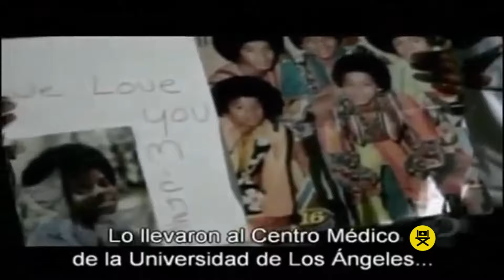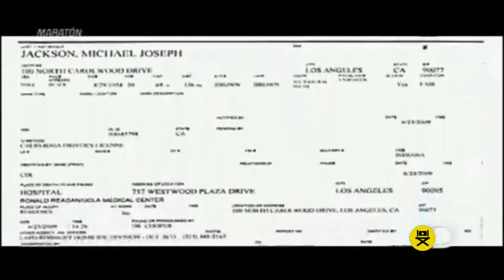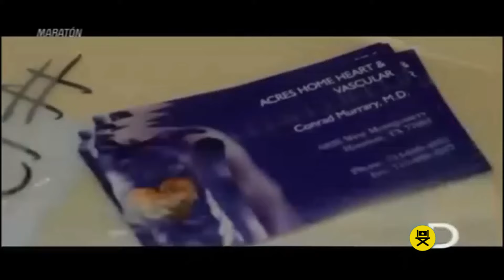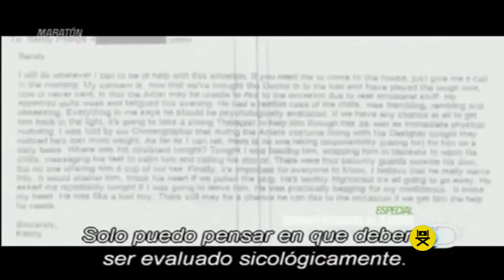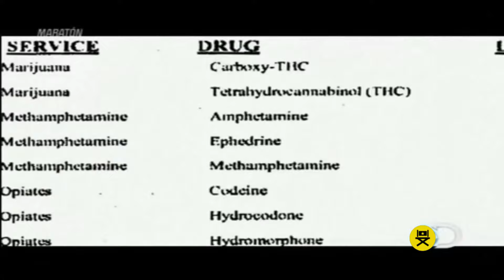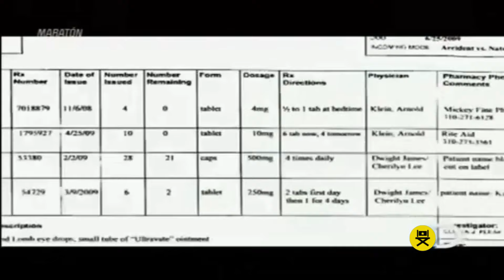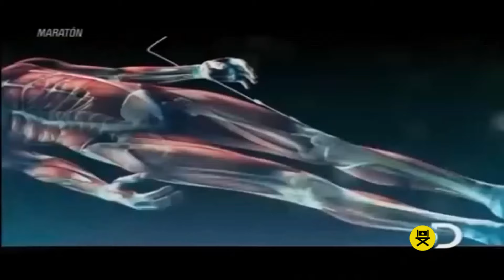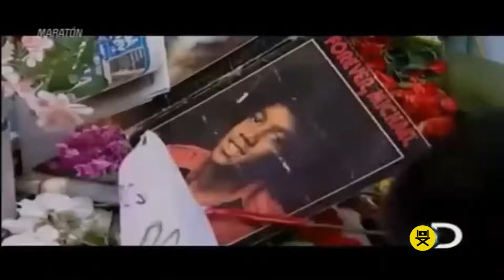Autopsias de Hollywood - Michael Jackson | MAT Documental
Descripción: En el primero de estos documentales, el conocido patólogo Richard Shepherd investiga el deceso de Michael Jackson, el "Rey del Pop". Cuando murió a los 50 años en forma repentina dejó $400 millones en deudas y más preguntas que respuestas.

Michael Jackson​ fue un cantante, compositor, productor discográfico, bailarín y actor estadounidense.​​​ Comenzó su carrera artística a mediados de los años 1960 en la agrupación musical The Jackson 5.

A principios de la década de 1980, Jackson se convirtió en una figura dominante en la música popular. Sus vídeos musicales, entre los que se destacan «Beat It», «Billie Jean» y «Thriller», de su álbum de 1982 Thriller, son acreditados como una ruptura de las barreras raciales y la transformación del medio en una forma de arte y herramienta promocional.

Thriller es el álbum más vendido de todos los tiempos, con ventas estimadas en 65 millones de copias en todo el mundo.

En la mañana del 25 de junio de 2009, Michael Jackson sufrió un paro cardiorrespiratorio en su mansión alquilada de Holmby Hills.​ Los miembros del servicio llamaron al teléfono de emergencia 911 para solicitar auxilio a las 12:21.​ Los paramédicos, quienes llegaron nueve minutos después, lo encontraron sin pulso ni respiración, por lo que le aplicaron reanimación cardiopulmonar y lo trasladaron al Ronald Reagan UCLA Medical Center. Pero a pesar de los esfuerzos de los médicos fue declarado muerto a las 2:26 p. m.

El primer informe oficial calificó su muerte como «provocada por la combinación de calmantes», en el que el principal sospechoso era Conrad Murray,​ el que según una carta de despedida temporal a sus pacientes en Las Vegas, por «una oportunidad de las que solo se presenta una vez en la vida», los dejaba para acompañar a Michael Jackson a su serie de conciertos como médico personal, por el cual iba a recibir 150 000 dólares al mes.​ Después de realizar su autopsia, los forenses del Instituto Forense de Los Ángeles aseguraron que la muerte de Jackson había sido provocada por una intoxicación de propofol, suministrado por Murray.​ Finalmente el informe oficial calificó su muerte como «intoxicación aguda de propofol».

Autopsias de Hollywood es un programa que combina los resultados de las autopsias de varias celebridades con las declaraciones de los amigos y familiares de estas estrellas, para ofrecer una visión completa de los eventos que condujeron a su muerte prematura.